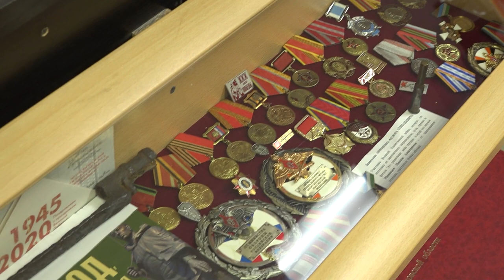Экскурсия детей в УМВД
В Немчиновском отделе полиции одинцовских школьников познакомили с работой полицейских-кинологов. Сотрудники провели экскурсию для ребят – показали основные навыки служебных собак и отработку необходимых команд.